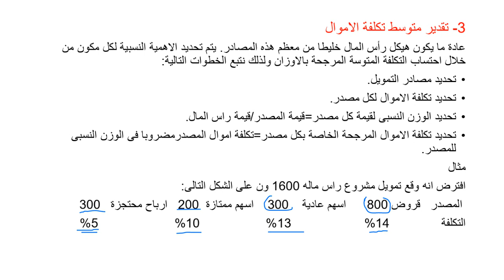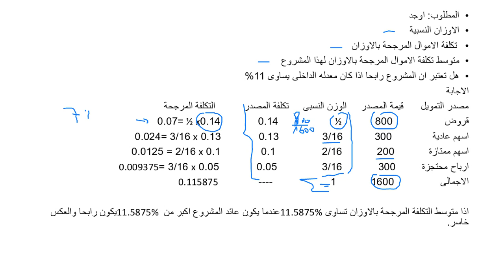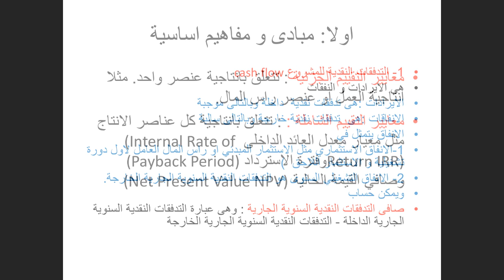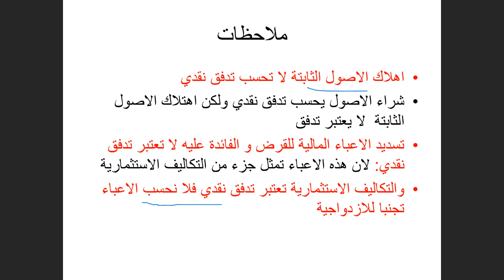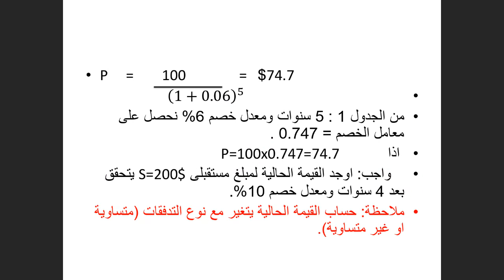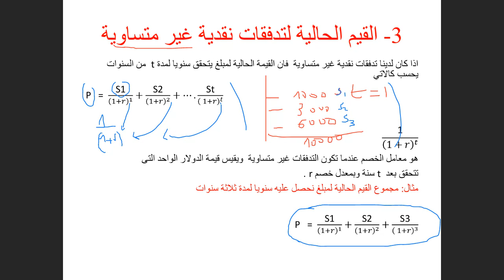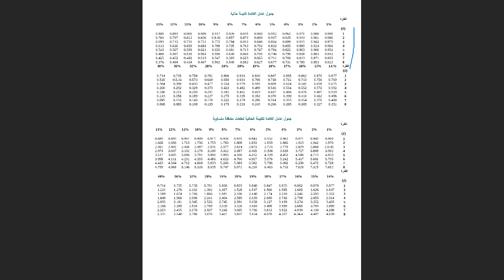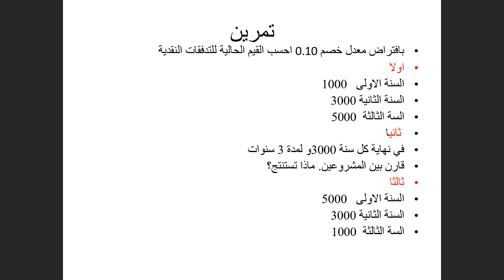اللقاء الحي السابع دراسات الجدوى الفصل الثاني 1442